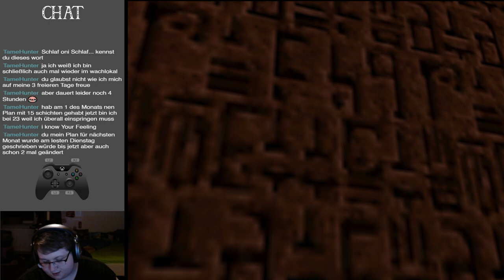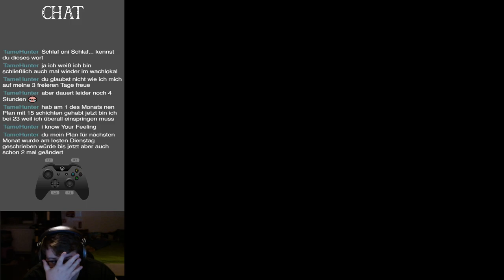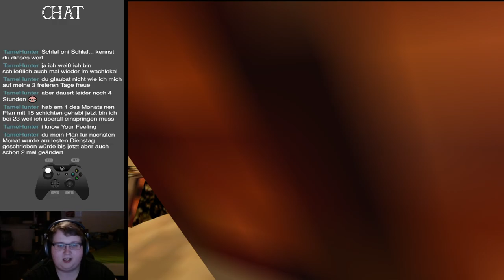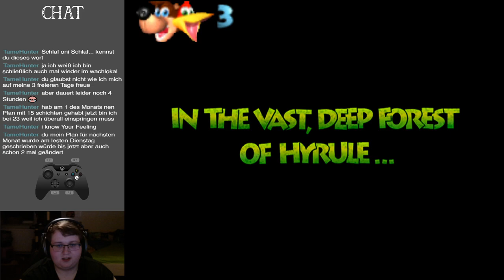Onis Spielecke │ Banjo-Kazooie: Jiggies of Time (BK Hack by Mark Kurko) [Blind] │ #19